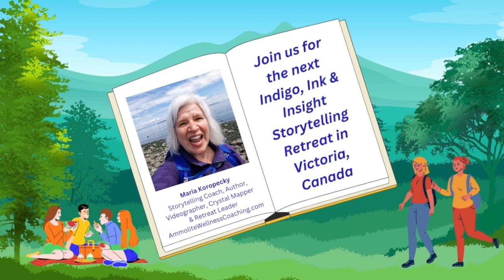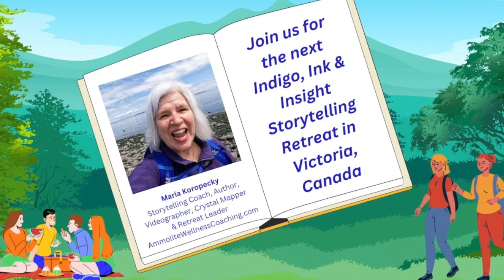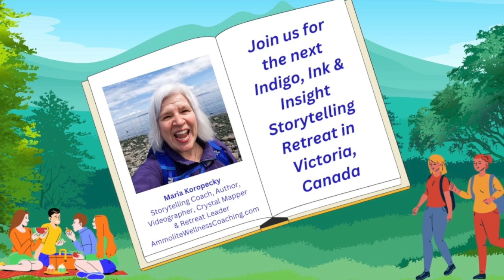Indigo Journey: Guided Meditation for Spiritual Awakening & Inspiration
In this video I’m going to walk you through an Indigo Journey Guided Meditation. There’s also an invitation for you to join us for the next Indigo, Ink & Insight Storytelling Retreat in Victoria, BC, Canada.

My name is Maria and I am a Storytelling Coach, Author, TV Host, Crystal Mapper and Retreat Leader. I coach Spiritual Storytellers to either heal their past or create a better future using the magic of storytelling.

BOOK A CRYSTAL MAPPING SESSION WITH MARIA
💎 Crystal Mapping Session $99 CAD to help you figure out where you are now and where you’d like to go next using the wisdom of crystals

🌴 LIGHTEN UP RETREAT
Learn more about healing, transformation and sunshine in Sarasota, Nov 2-5, 2023

💸 THANK YOU TIP JAR FOR A BEAUTIFUL ENERGY EXCHANGE